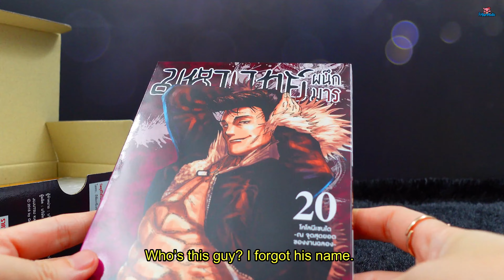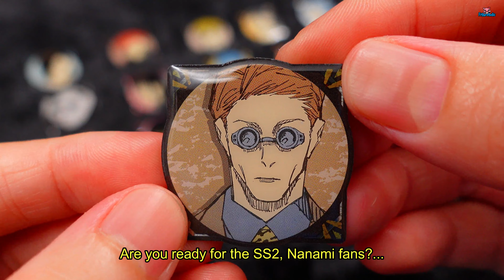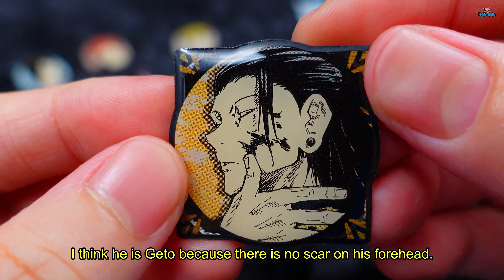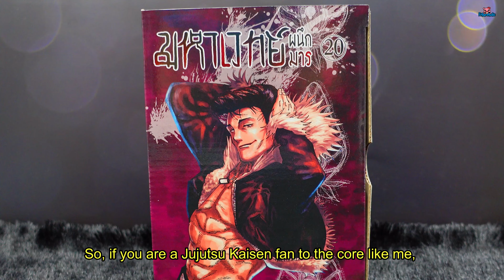[Figureholic]4k* Jujutsu Kaisen Special Box Set Manga Vol. 20 Sendai Colony: Semi Feast with 20 Pins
Hello Jujutsu Kaisen fans! 😀
Today I will review the new special box set from Jujutsu Kaisen manga volume 20.✨
It is a Thai version of manga I purchased from a licensed publisher in Thailand.

Jujutsu Kaisen Special Box Set Manga Volume 20 Sendai Colony: Semi Feast with 20 Pins Thailand Edition